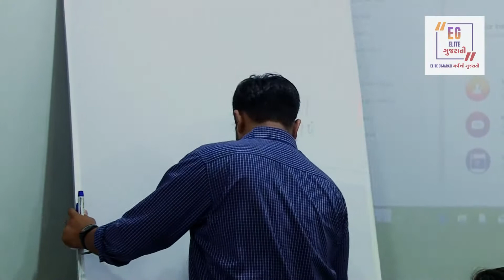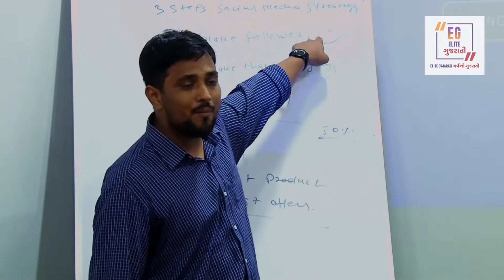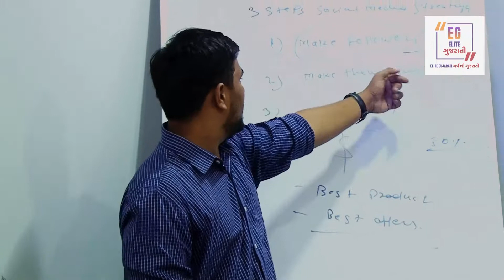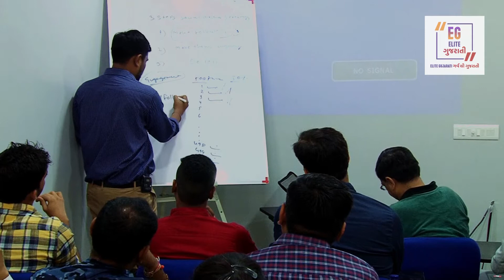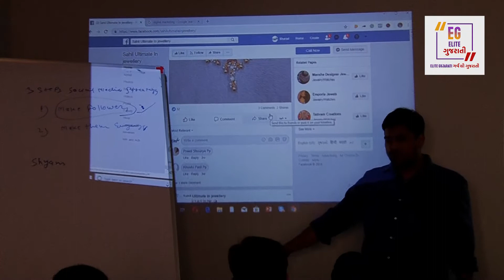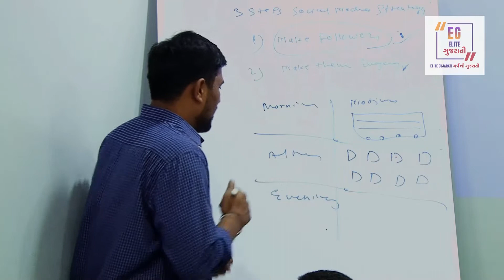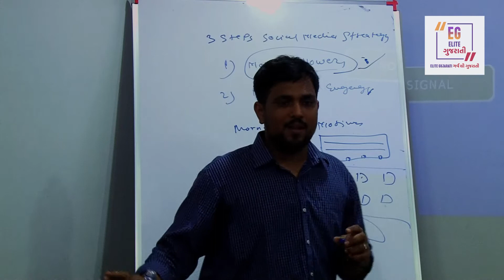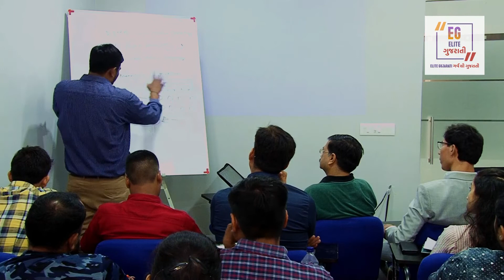GROW UP YOUR BUSINESS WITH SOCIAL MEDIA MARKETING || MR. LOVE TYAGI || ELITE GUJARATI || part 2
Conducted by
Mr Love Tyagi
Trained more than 2500 corporate houses and business people for Digital Marketing.

Ahmedabad School of Digital Marketing
Workshop on social media Marketing .

*Elite Gujarati Grav thi Gujarati

1.VASTU TIP FOR HAPPY HOME .ધર ની સમસ્યા નો ઉકેલ મેળવો || Ghar Ni Samsi Ya no Ukel Melavo MAYANK RAWAL EPISODE 02

2. GROW UP YOUR BUSINESS WITH SOCIAL MEDIA MARKETING || MR. LOVE TYAGI  part 01

3. Jignesh Kaviraj - Elite Gujarati Garv Thi Gujarati

4. Kajal Oza Vaidhya Nari Tu Narayani

5. vastu sastra show 1st episode

6. Elite Padoshi Game show EP 01